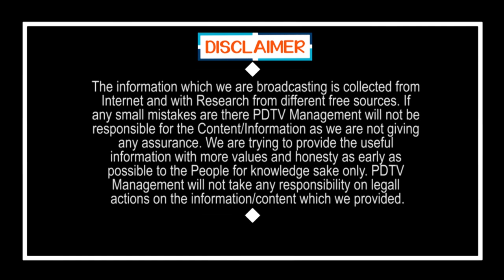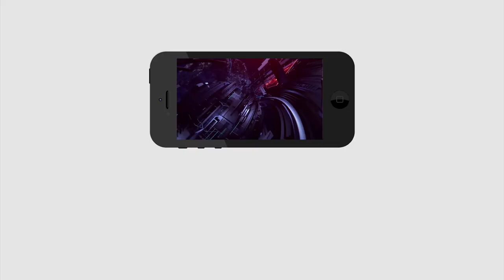Public Sensational Comment On TDP | Public Talk | Chandrababu | PDTV News